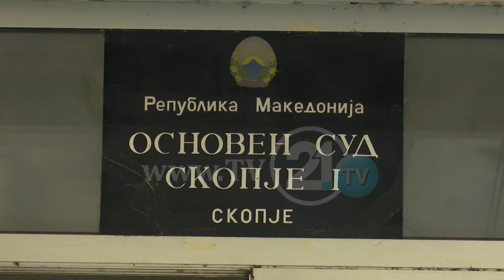SHTYHET GJYKIMI PËR ANËTARËT E “SË MAJTËS"